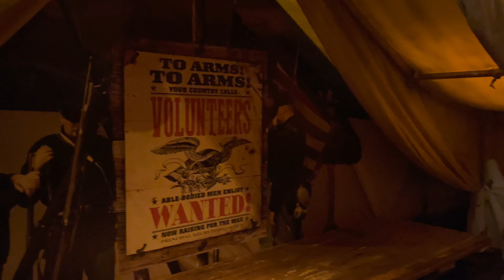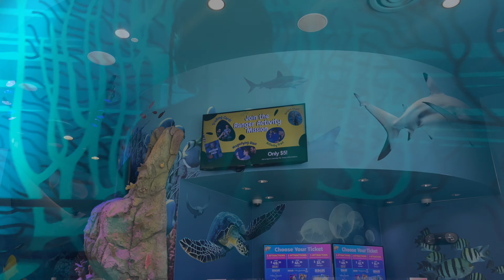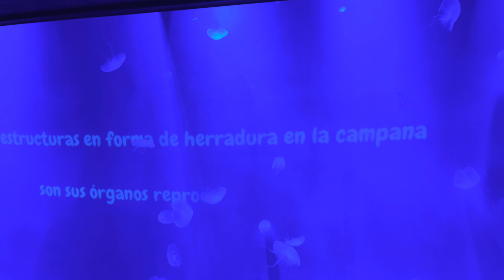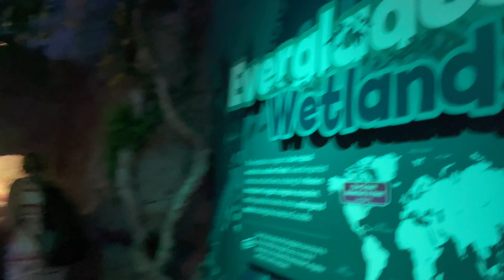Our last weekend at florida/ ICON park